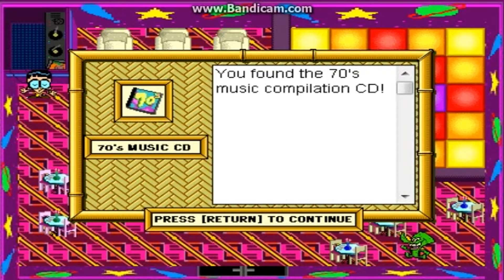DISCO DILEMMA - Cartoon Cartoon Summer Resort Ep. 4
► Flashpoint Infinity:
• Install Flashpoint Infinity & search for this game to play!

▼ CHECK OUT ▼